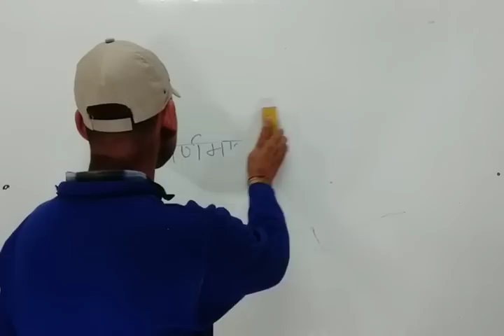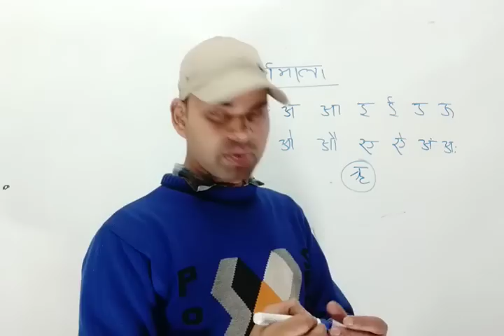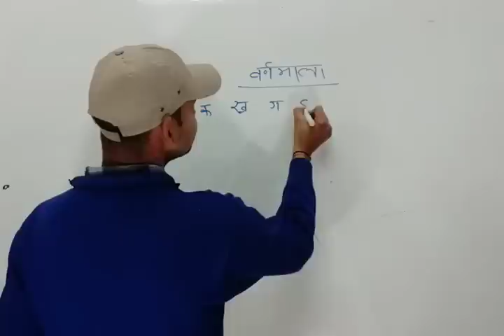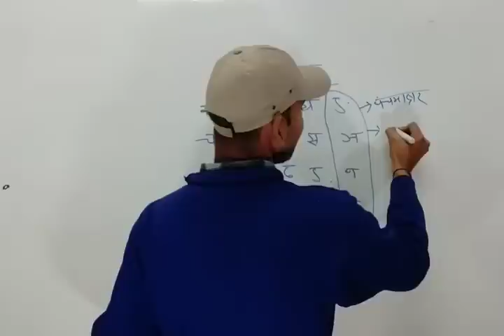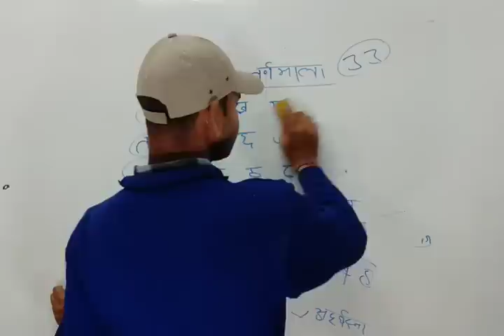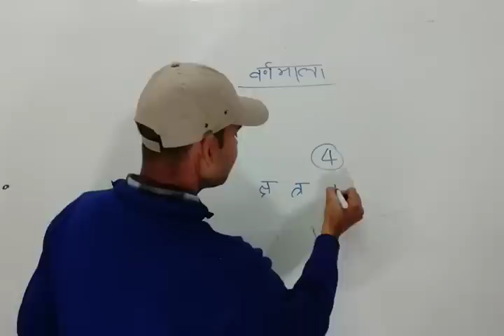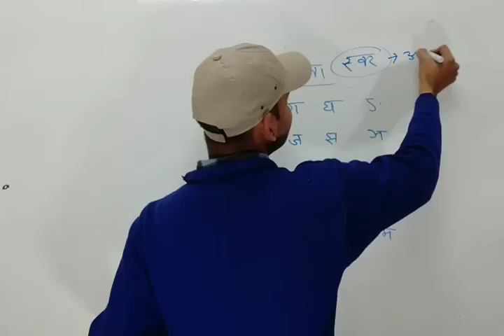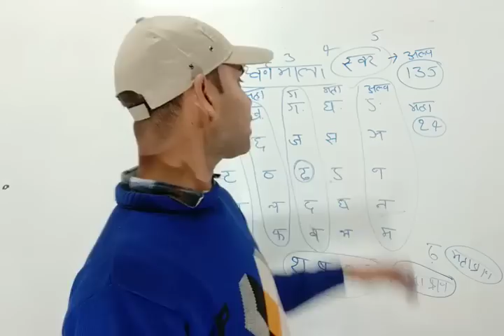हिंदी भाग-1 (डीएलएड प्रथम और द्वितीय सेमेस्टर)